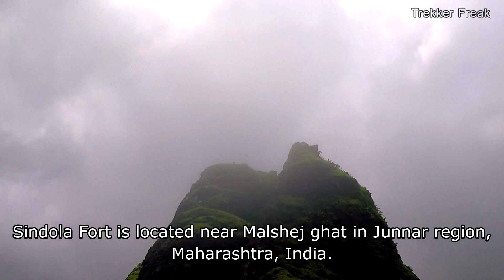Sindola Fort | Monsoon Trek | Malshej Ghat | Gopro | Steep Rock Climb | Maharashtra Forts, India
Sindola Fort is located near Malshej ghat in Junnar region, Maharashtra, India. Sindola fort was used as watchtower to keep watch on ancient route of Malshej Ghat. Sindola Fort provides excellent view of Pimpalgaon Joge Dam.

Sindola Fort is about 98km from Kalyan and 111km from Pune.

Harishchandragad, Nimgiri-Hanumantgad, Bhairavgad, Naneghat can be seen from top of Sindola Fort in clear weather.

Camera gear: GoPro Hero 5 Black and Redmi Note 5 Pro